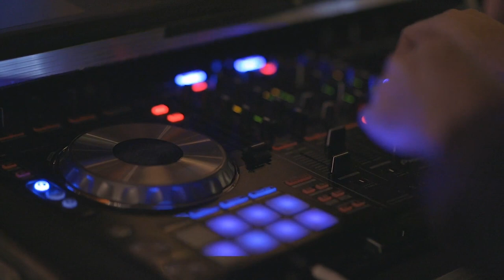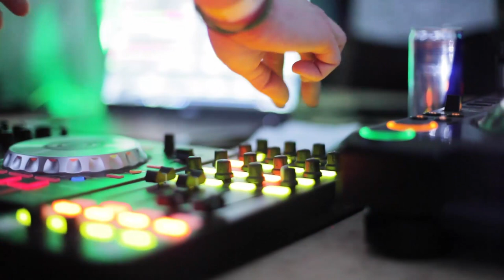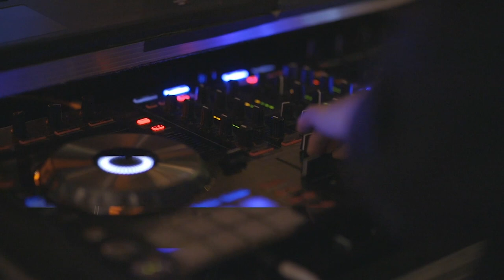Party Music Stream Time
help us improve and grow with the channel

TIMESTAMPS VIDEO

0:00:00 Addict - NEFFEX
0:03:17 Blast From The Past - Jeremy Black
0:07:06 Can I Tell You a Secret_ - TrackTribe
0:11:00 Cut and Run - Electronic Hard - Kevin MacLeod
0:14:35 Enchantée feat. Mr Stabalina - Slynk
0:18:01 Eyes On You - Network 415
0:21:23 Frenchman Street - Otis McDonald
0:24:49 Hi Q - Diamond Ortiz
0:28:06 Marmoset - Text Me Records _ GrandBankss
0:31:38 Nothing On Me - Patrick Patrikios
0:35:42 Shake - Anno Domini Beats
0:38:07 She No Dull Beat - Nana Kwabena
0:41:17 Smokin Sticks - Text Me Records _ GrandBankss
0:44:45 Something You Could Never Own - NEFFEX
0:47:34 Static - Ramzoid
0:50:54 Talking Stain Dance - Audionautix
0:51:51 Upstairs With Cat - Diamond Ortiz

Talking Stain Dance di Audionautix è un brano concesso in uso tramite licenza Creative Commons Attribuzione 4.0.

👇 DISCOVER MY BONUS CONTENT 👇

1) Abito da Donna in Velluto Aderente
2) Enmain Mini Abito Aderente Estivo
3) Bywenzai Vestire
4) SSMDYLYM Donne Belly Dance
5) Selente Love & Fun
6) EXCHIC Collo Alto Donna
7) ORANDESIGNE Vestito Donna
8) OKHGF Abiti da Donna
9) LvSenLin Vestito da Donna Estivo
10) delle Donne off Spalla Sexy

👇 EQUIPMENT 👇

Scheda di acquisizione
Mic USB
Mic XLR
Controller LCD

Keep Calm